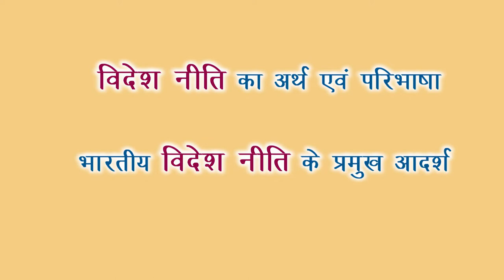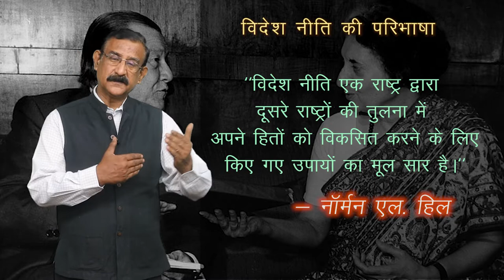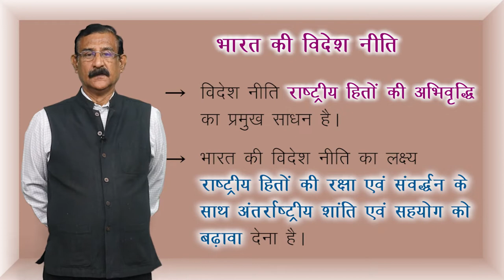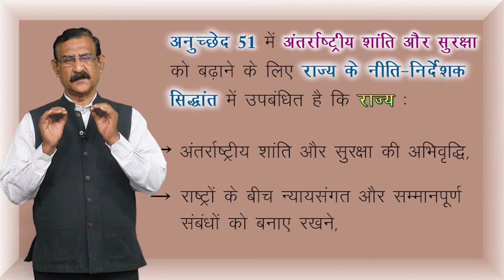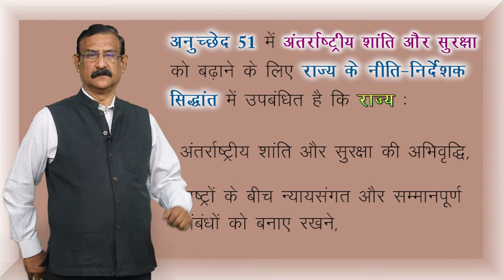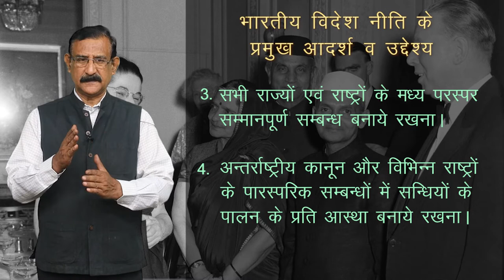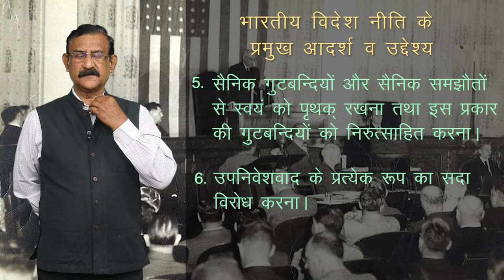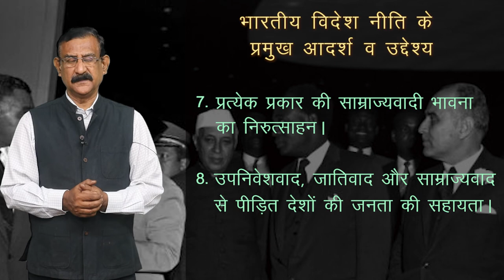CLASS 12th POLITICAL SCIENCE | CHAPTER - INDIA'S EXTERNAL RELATIONS | भारत के वैदेशिक सम्बन्ध